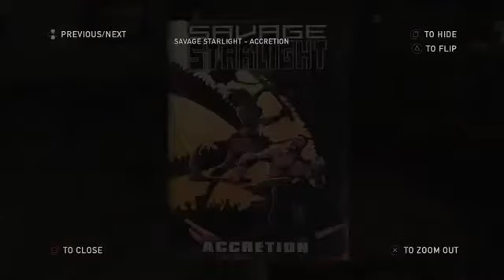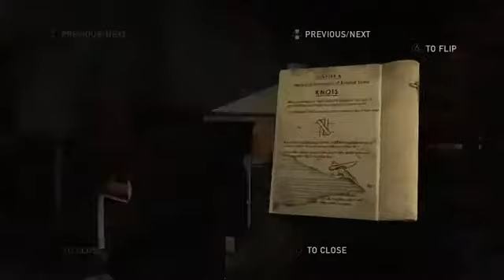The Last of us | Part 9 | Baby Jam Games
top best story games ?
top 10 best story games?
1. Silent Hill 2
2. Her Story
3. BioShock
4. The Witcher 3: Wild Hunt
5. What Remains of Edith Finch
6. The Last of Us👈👈👌👍😍😍😘😘